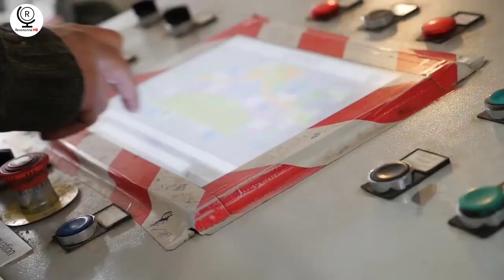Amazing Factory Tour | Top best Productive Engineering Company by Resonance HD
We hope you enjoy your time on our channel. Tell us which topic you would like to see and we will definitely consider it.

If you find any of our copyrighted material in this video, please leave us a message so we can resolve the issue.

Resonance HD